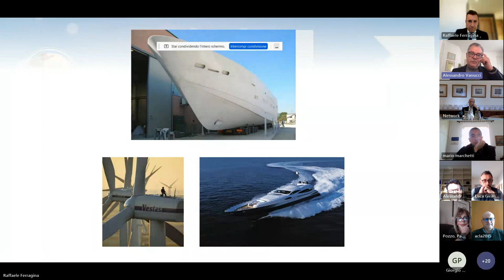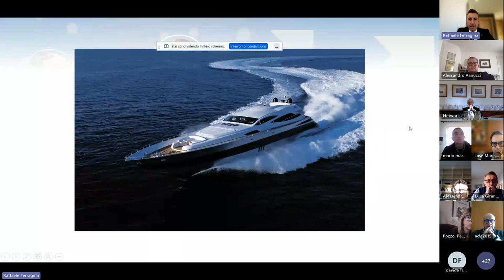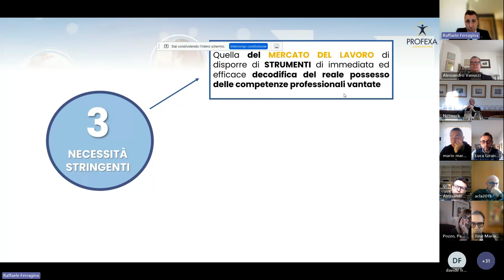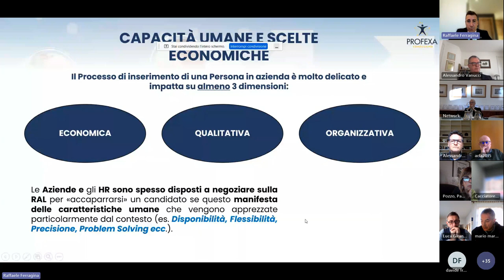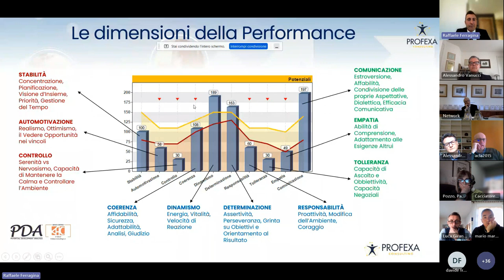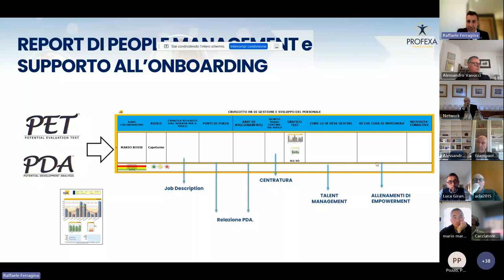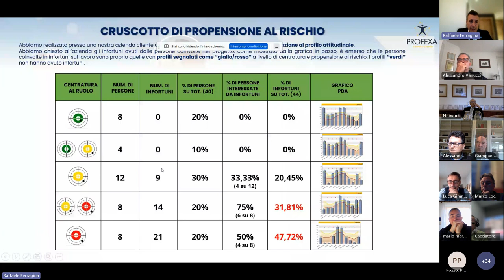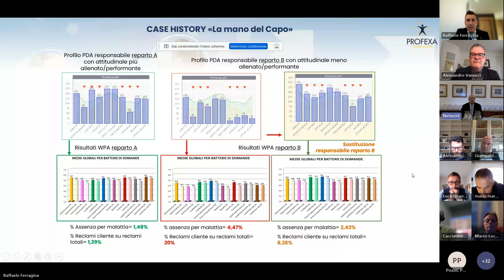OGGI I MANAGER SONO INUTILI PER LE IMPRESE! - Profexa e TIM Management -14 marzo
OGGI I MANAGER SONO INUTILI PER LE IMPRESE!
Siamo certi che questa sia una delle affermazioni più false dello scenario socio economico attuale. Oggi in realtà i manager sono indispensabili all'interno di aziende che vogliono evolvere, cambiare e innovare continuamente.

Il webinar “Oggi i Manager sono inutili per le imprese!”, ti aiuterà a scoprire una nuova dimensione del successo aziendale con Profexa Consulting, un partner che si posiziona a fianco delle aziende per la creazione e l'applicazione di interventi sistemici, efficaci, misurabili e riproducibili per lo sviluppo e la crescita delle persone e delle loro organizzazioni.
Profexa ti racconterà degli strumenti più avanzati e le metodologie per analizzare in profondità la tua squadra, migliorando la comprensione delle loro competenze e, soprattutto, delle loro attitudini, per gestirle e allenarle al meglio ad affrontare le sfide richieste.

Come ogni buona tesi che si rispetti, anche questa si appoggia su basi di concretezza pratica: durante il webinar, il Temporary Manager Alessandro Vanucci, condividerà le sue esperienze dirette, raccontando come la partnership con Profexa abbia segnato una svolta decisiva nelle sue sfide e nelle performance delle sue squadre. Ascolterai storie di trasformazione autentica, dove l'analisi del potenziale e la Form-Azione su misura hanno aperto la strada a successi tangibili in vari contesti organizzativi.